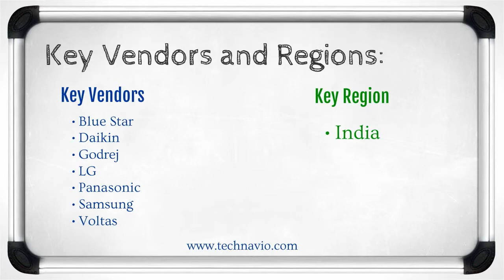Air Conditioning Market in India 2014-2018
TechNavio's report, Air Conditioning market in India 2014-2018, has been prepared based on an in-depth market analysis with inputs from industry experts. The report covers India; it also covers the market landscape and its growth prospects in the coming years. It also includes a discussion on the key vendors operating in this market.